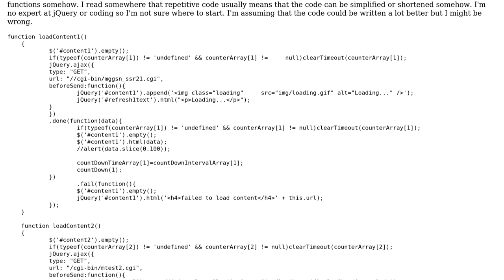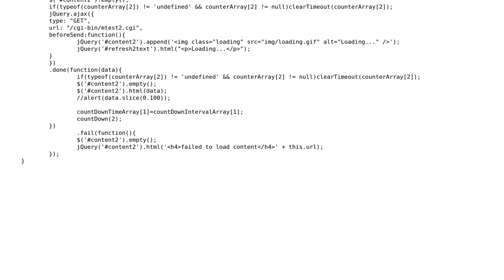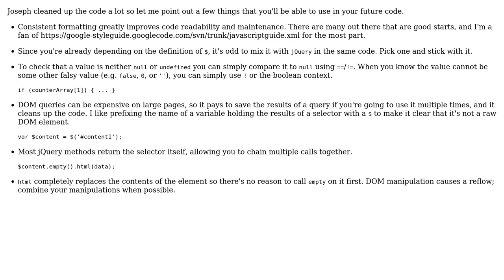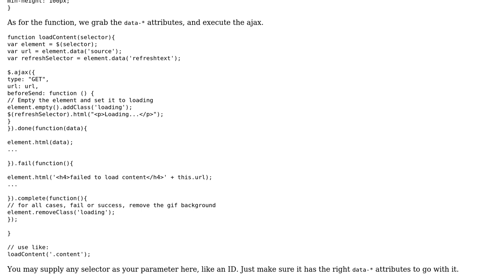Code Review: Series of repetitive content-loading functions (2 Solutions!!)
Code Review: Series of repetitive content-loading functions

With thanks & praise to God, and with thanks to the many people who have made this project possible! | Content (except music & images) licensed under CC BY-SA | Music | Images & others | With thanks to user Joseph user Jamal user Delta user David Harkness and the Stack Exchange Network Trademarks are property of their respective owners. You are responsible for your own actions.